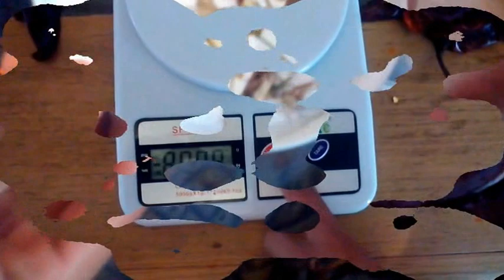Chorizo de soya enriquecido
Parámetros de selección de material:

Soya
•Que la soya este granulada (no despedazada)
•La soya tiene que estar sellada
•Que este fresca y tenga buen olor
Chile guajillo
• Que este en buenas condiciones
• Que no tenga plaga
• Debe tener un buen tamaño
• Debe tener un color rojo intenso
Laurel
• No debe estar muy pálido (debe ser fresco)
• Debe estar embolsado
Cebolla
• Cebolla blanca
• Debe estar en buenas condiciones
• Debe tener buen tamaño
• Debe ser fresca
Ajo
• Debe tener buen olor
• Estar en buen estado
• Debe tener su cascara
Orégano
• Debe estar embolsado
Pimienta
• Buen aspecto
• Debe estar empaquetado
Sal
• Sal blanca
• Refinada
• Empaquetada
• Que no esté humedecida
Clavo
• Debe estar "entero"
• Debe estar embolsado
Agua • Agua para consumo humano
• No debe tener olor
• No debe tener color
• No debe tener sabor
• No debe tener organismos vivos
saltamontes
• Debe tener un tamaño establecido
• Debe estar "vivo" al momento de su captura
• Debe tener un buen aspecto
• No debe estar enfermo
• Para su recolección debe dirigirse a un lugar cálido ya que es el tipo de lugar en el que se reproducen.

Glosario
• Saltamontes: son un grupo de insectos muy famosos por el chirriar que producen con sus cuerpos y porque muchas especies son importantes plagas agrícolas.
Excepciones
• El agua debe adquirirse al momento de ser utilizada en el proceso por lo que se podrá tomar de un garrafón de agua purificada.